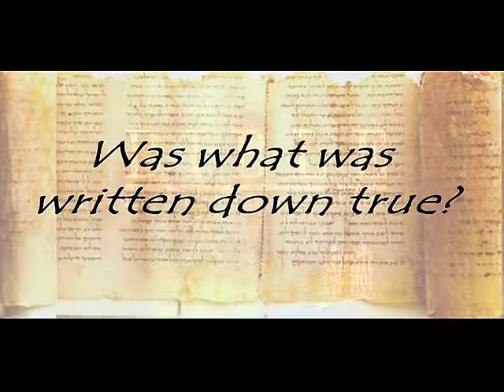Josh Mc Dowell's -- Bible: Fact, Fiction or Fallacy (Part 2)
Fruitful Life Learning Center's Home Church Connection Bible Study Topic: Josh Mc Dowell presents evidence to prove the validity of the Bible.